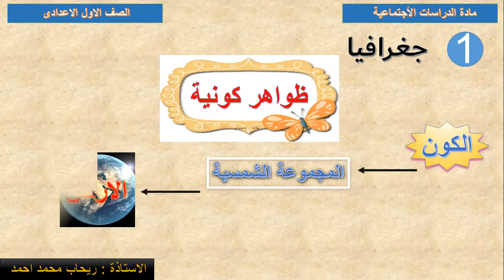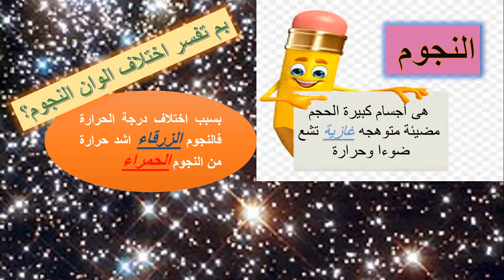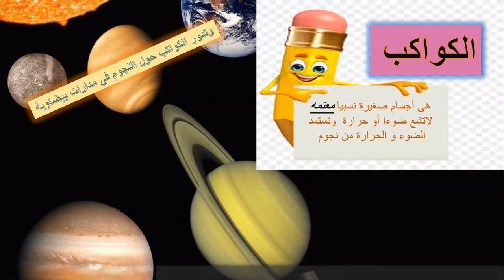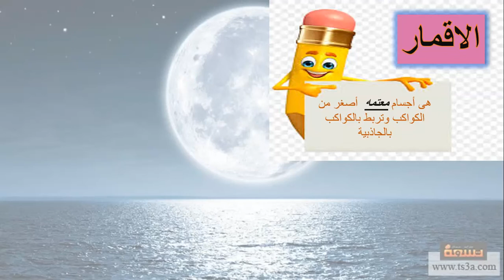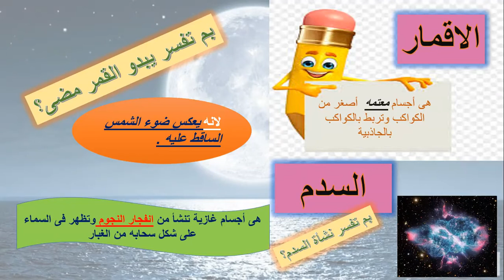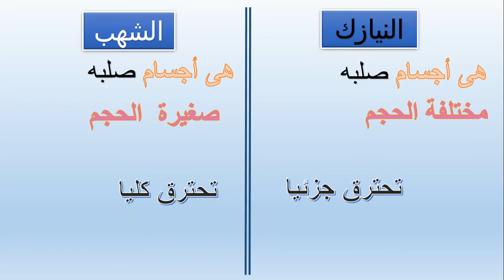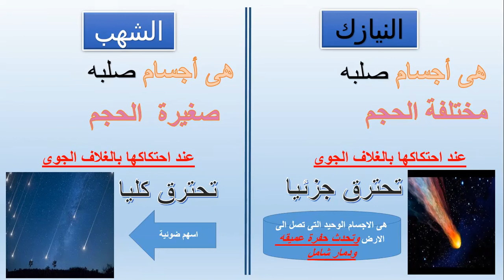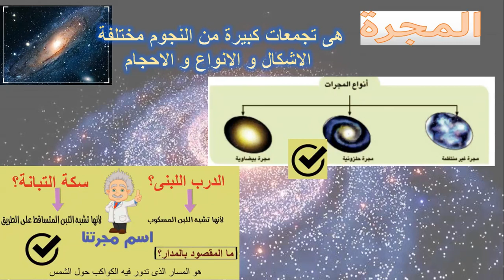الدرس الاول جغرافيا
الوحدة الاول : الدرس الأول ظواهر كونية
أ/ رحاب محمد